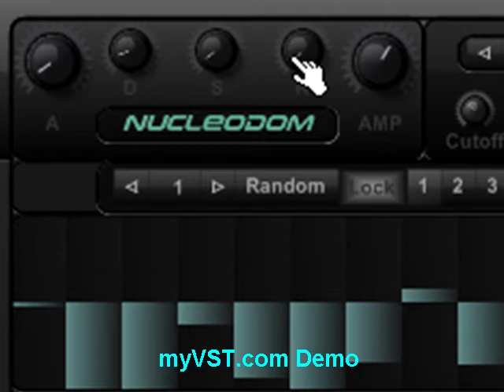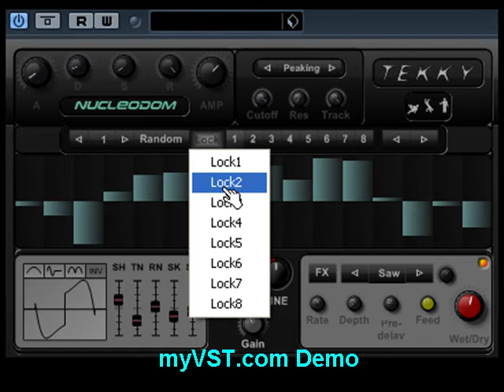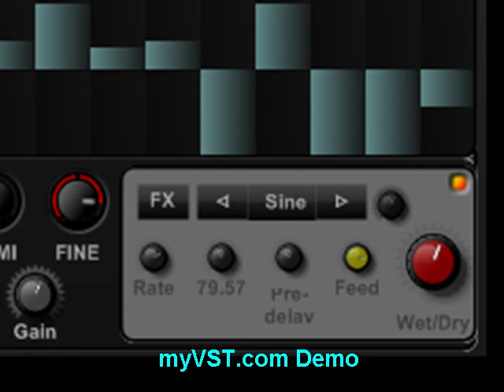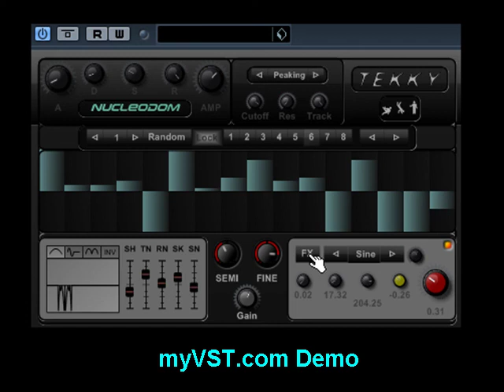myVST Demo: NuCLeoDom